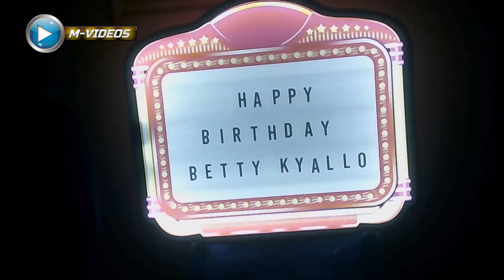M-VIDEOS Kenya | Betty Kyallo's 34th Birthday Celebration Party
TV personality Betty Kyallo celebrating her 34th birthday with her friends and family at the Blue Martini club located in Broadwalk Mall.